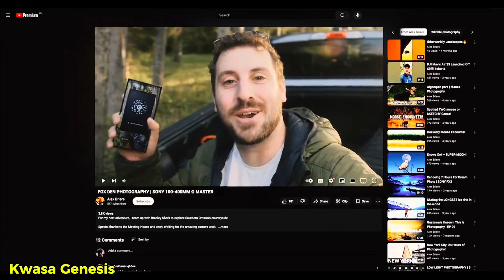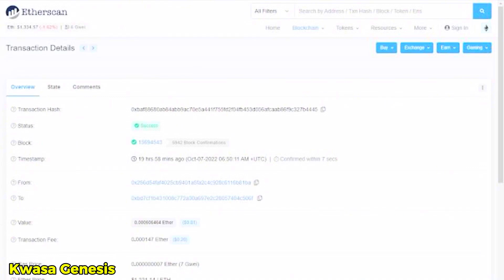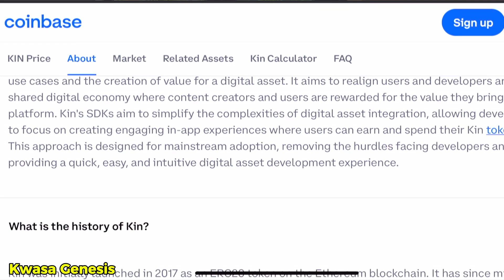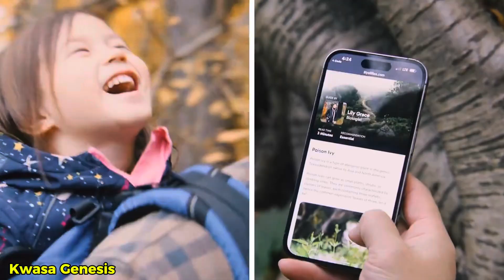Take Control Of Your Money With Code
What is Code?
Code is the mobile wallet app that users make payments with. The experience is both simple and elegant, where users get all the benefits of self custodial crypto (open, global, secure), without any of the complexity (managing private keys, gas fees, and slow or failed transactions). Code is built on the Solana blockchain, and uses the Code Sequencer to deliver a payment experience that is instant, global, and private